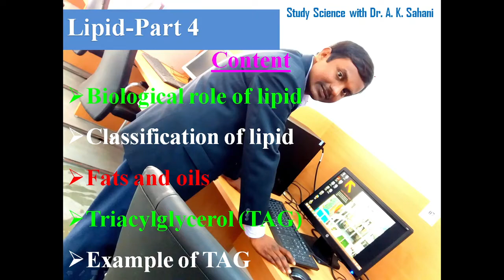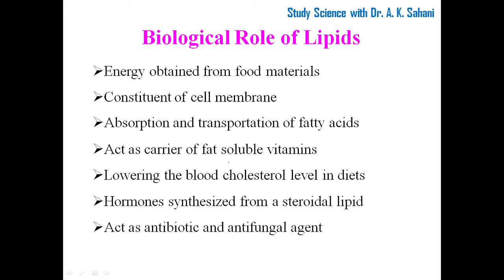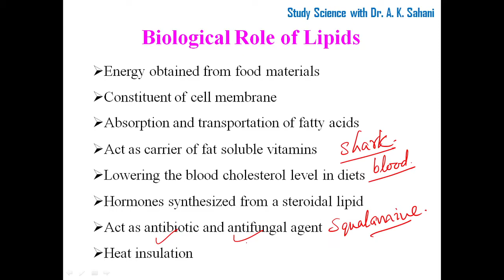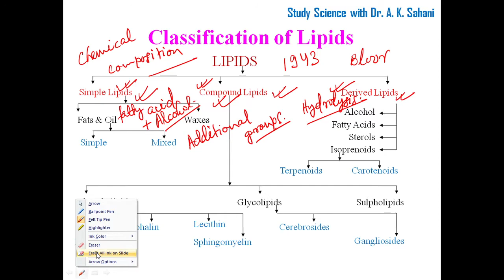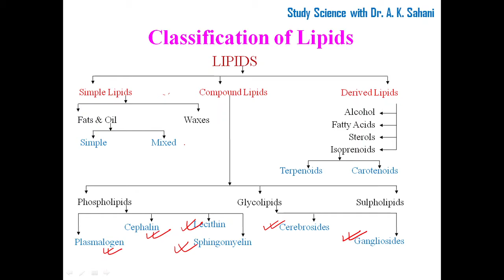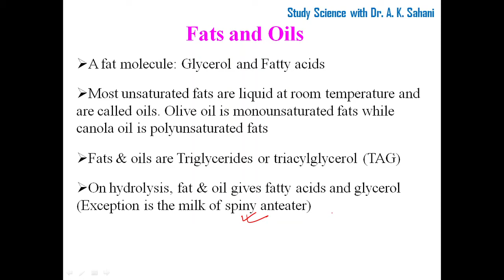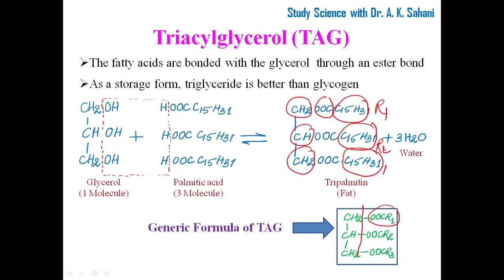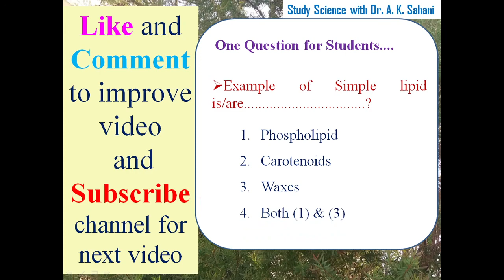Lipid Part 4-Biological Role of Lipid; Classification of Lipids; Fats & Oils; TAG; Examples (TAG)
This video cover following points of Lipid in detail.

          Biological Role of Lipid
          Classification of Lipids
          Fats & Oils
          Triacylglycerol (TAG)
          Examples of TAG